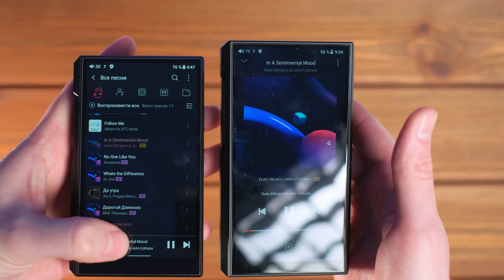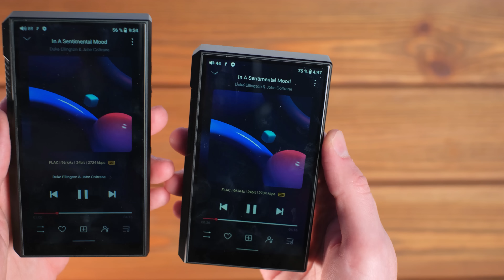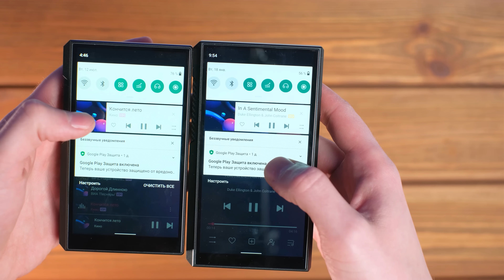FiiO M11s vs FiiO M11 Plus | ПОЧЕМУ ТАК ДЁШЕВО???